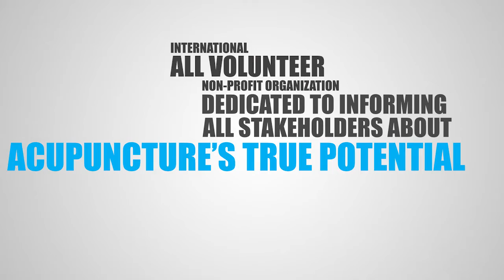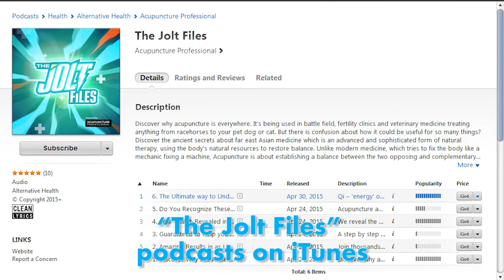ANF CrowdRise Video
The mission of the Acupuncture Now Foundation is to elevate acupuncture's impact on easing suffering and enhancing health through accurate information about its best practices. We are a non-profit organization funded through donations to promote acupuncture to the masses.